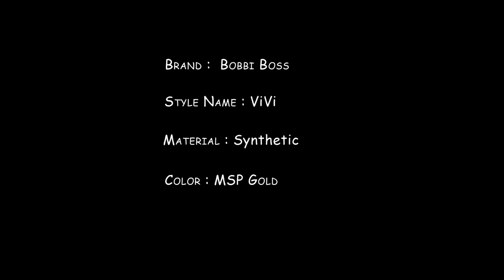Bobbi Boss Wig - ViVi MSP Gold